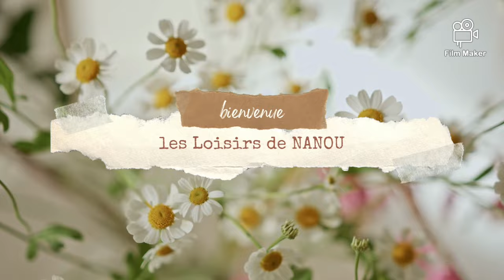rangement accessories washitape washitapeaddict washitapes action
Sur Tik tok
Les loisirs de Nanou